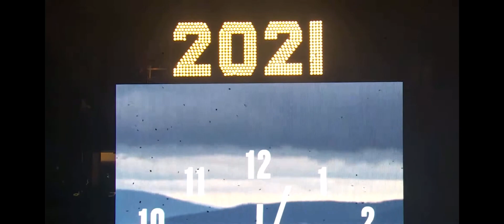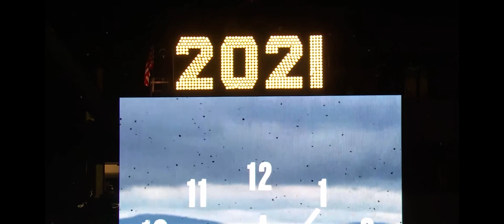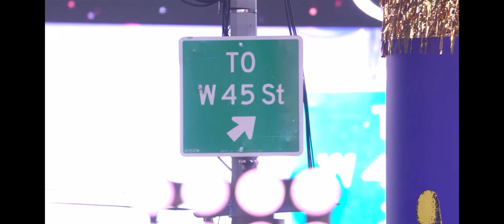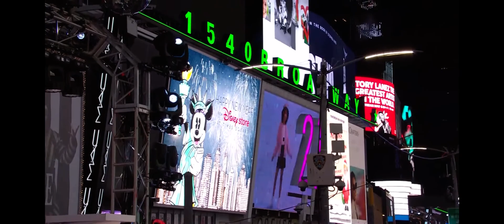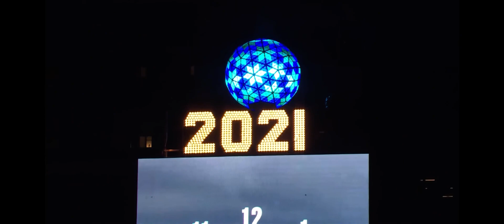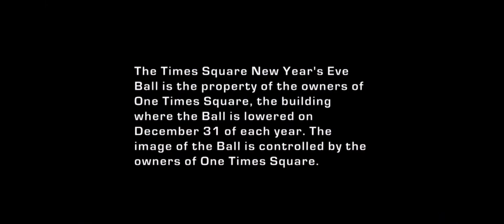Andra Day performing "Imagine" on New Years Eve 2020 at Times Square + Ball Drop to 2021 livestream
Andra Day and pianist Charles Jones perform a rendition of John Lennon's "Imagine" at Times Square to close out the New Year's Eve musical performances. Right after the end of their performance, the countdown to 2021 had begun with just a minute left. This marks the end of the rather chaotic year that was 2020.

Recorded right until the very end of the official livestream by Times Square NYC, featuring Jonathan Bennett